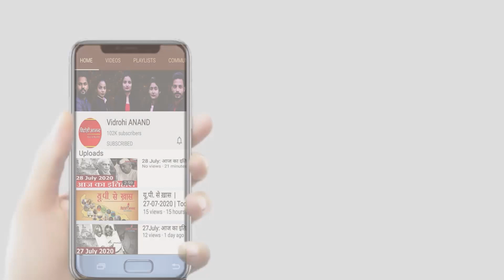टीम इंडिया का अब होगा 'गाबा' टेस्ट आखिर क्या होगी प्लेयिंग 11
15 जनवरी को खेला जायेगा आखिरी टेस्ट
 एक के बाद एक चोट से टीम इंडिया परेशान
 ब्रिस्बेन के गाबा मैदान पर खेला जायेगा अंतिम टेस्ट
 गाबा में 1988 से अब तक कोई टेस्ट नहीं हारा है ऑस्ट्रेलिया